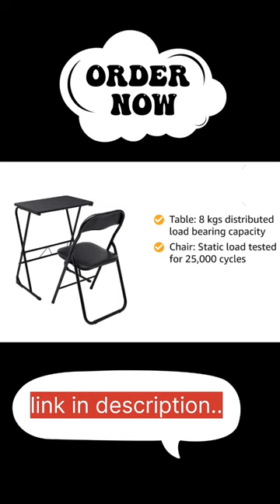Amazon Brand - Solimo Rhine Study/Laptop Table and Chair Set (Black)